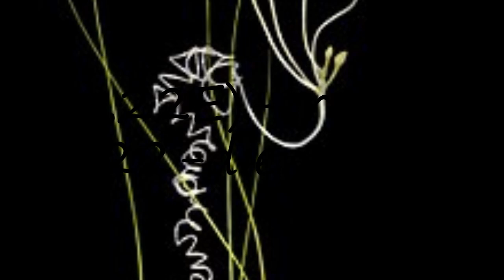How to pronounce (3β,22E)-ergosta-5,22-dien-3-ol?